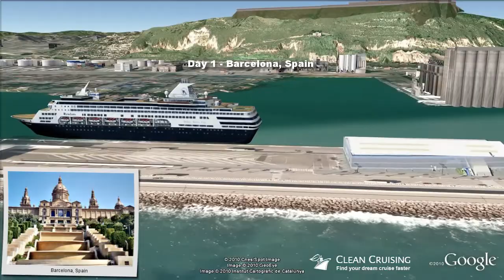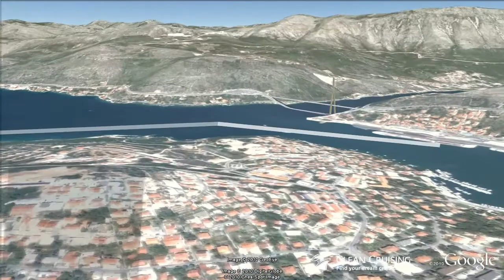Ryndam video "11 nt Ancient Discoveries Cruise" ex Barcelona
- This virtual cruise video provides an aerial "birds-eye" view of the ship visiting each port along the way - a world first and a must for anyone planning a cruise! Follow the cruise route in Google Earth and discover a rich 3D scale model of the Ryndam cruise ship.  Get inspired about your next cruise holiday and be sure to share it with friends.